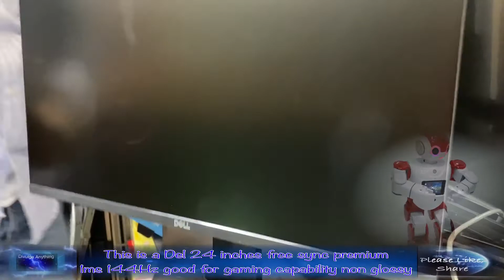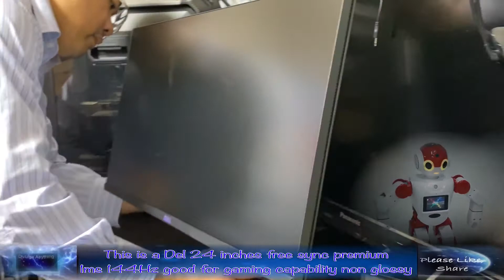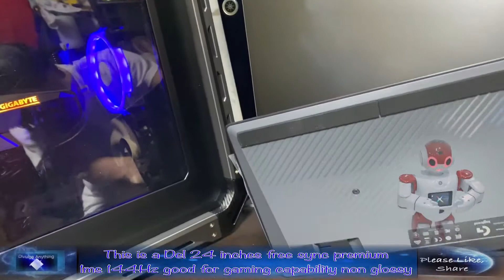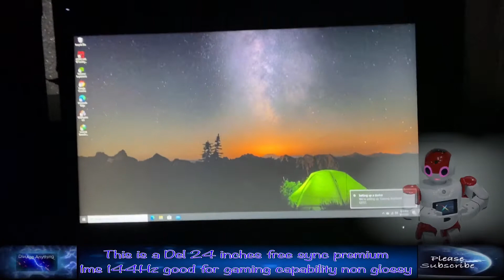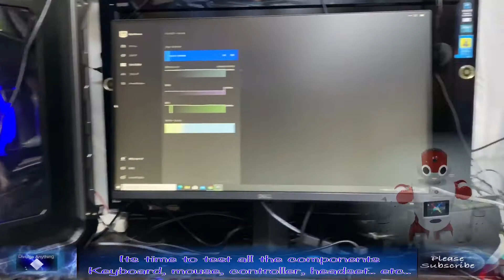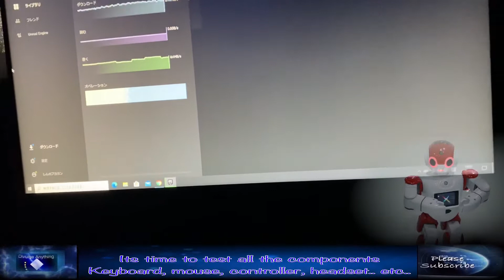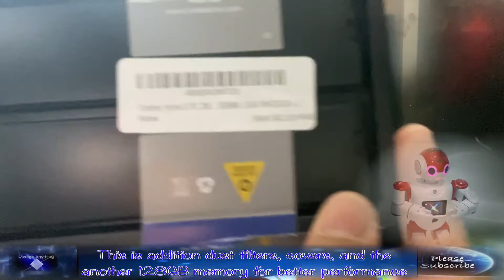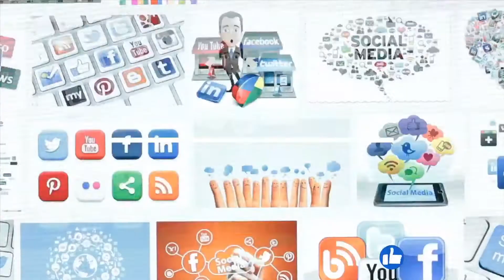Building and Assembling Pc gaming Part 8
#1 Intel CPU Core i9-10900X Socket 2066 BX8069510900X【BOX]

#2 ASUS INTEL X299 搭載 LGA 2066 対応 マザーボード PRIME X299-A II 【ATX】

#3 GIGABYTE GV-N3060GAMING OC-12GD NVIDIA GeForce RTX3060 Graphics Board, 12 GB

# 4 Patriot Memory Viper4 Blackout Series DDR4 3600MHz PC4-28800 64GB (8 x 32GB) Premium Black Heatsink Desktop Memory Lifetime Warranty PVB464G360C8K

#5 Western Digital SSD 500GB WD Blue PC PS4 2.5 inch built-in SSD WDS500G2B0A-EC [Domestic authorized distributor]

#6 Dell Gaming Monitor 23.8 inch S2421HGF (3-year non-bright spot replacement warranty / FPS orientation / 1ms / 144Hz / AMD FreeSync Premium / Full HD / TN non-glossy / DP, HDMI x2 / height adjustment / tilt)

#7 COUGAR Full Tower PC Case Supports up to PANZER MAX E-ATX Acrylic Window Water Cooling System Full Support [Domestic Genuine]

#8 Corsair iCUE H150i RGB PRO XT Simple water-cooled CPU cooler 360mm CW-9060045-WW FN1380

#9 Corsair RM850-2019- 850W PC power supply unit 80PLUS GOLD PS863 CP-9020196-JP

#10 LOGICOOL スピーカーシステム 2.1ch PCスピーカー Z523BK

#11 Logitech G Gaming Keyboard Wired G213 Palm Rest Japanese Array Membrane Keyboard Quiet LIGHTSYNC RGB Domestic Genuine

#12 Logicool G ゲーミングマウス 無線 G703h HEROセンサー LIGHTSPEED ワイヤレス エルゴノミクス LIGHTSYNC RGB POWERPLAY ワイヤレス充電 国内正規品

#13 Anti-Static-Electrostatic-Prevention-Adjustable

#14 Sanwa Supply Antistatic gloves (with non-slip) TK-SE12L

#15 Novonest 140mm PC Case Fan LED Ring Quiet Type 25mm Thickness 3 Pins (Black 3 Pieces 1 Set) [BK143-3]

#16 Germany Thermal Grizzly Specially designed high-performance thermal grease for overclocking Kryonaut 1g

#17 PC Case Fan for 120mm Dustproof Magnet Grill Mesh Fan Filter Pack of 5

#18 Owl Tech FANGuard-M12(B)/II Metal Fan Guard, 4.7 inches (12 cm), Black

#19 AINEX アルミ製ファンフィルター [ 120mm用 ] [ ブラック ] CFA-120B-BK

#20 INEX SCM-04 Fan Fixing Screw Set, Black

#21 TP-Link Archer T2U Plus WiFi Wireless LAN Child 433 + 200 Mbps 11ac Compatible, Dual Band, High Power Antenna, 3 Year Warranty

#22 DisplayPort Cable 1.8m DP to DP Cable 1.2 Standard 4K@60Hz 4K@30Hz 2K@165Hz 2K@144Hz 4K*2K(4096*2160, 3840*2160, 2560*1440, 1080P) Displayport Cable 21.6Gbps High Speed

#22 TP-Link Archer T2U Plus WiFi Wireless LAN Child 433 + 200 Mbps 11ac Compatible, Dual Band, High Power Antenna, 3 Year Warranty

#23 DisplayPort Cable 1.8m DP to DP Cable 1.2 Standard 4K@60Hz 4K@30Hz 2K@165Hz 2K@144Hz 4K*2K(4096*2160, 3840*2160, 2560*1440, 1080P) Displayport Cable 21.6Gbps High Speed

#24 Western Digital SSD 1TB WD Blue PC M.2-2280 SATA WDS100T2B0B-EC

#25 ASTRO Gaming C40TR PS4 Controller Wireless/Wired PlayStation 4 Licensed C40TR

#26 Tp Link Wireless Antenna

Thank you!!! This is all the items I used.